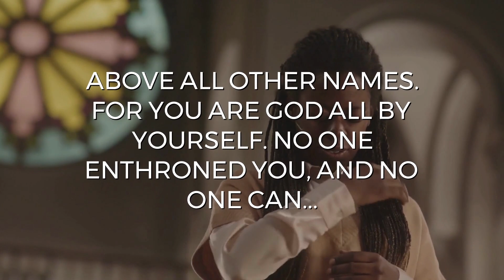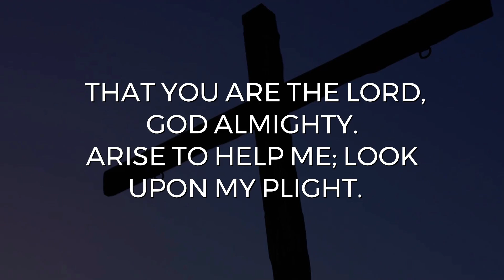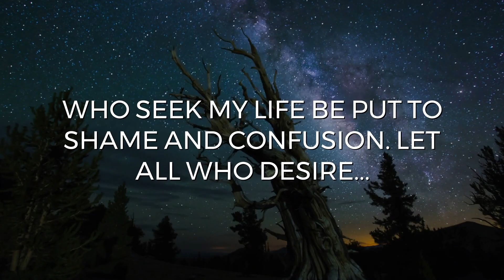YOU WILL FIND THIS VIDEO 👆 ONLY IF YOU ARE SPECIAL TO GOD | God Helps Prayer Message